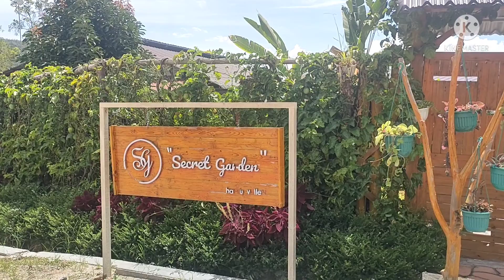Kampung Eropa Payakumbuh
Kampung eropa terletak di kawasan lembah harau payakumbuh,sumatra barat..